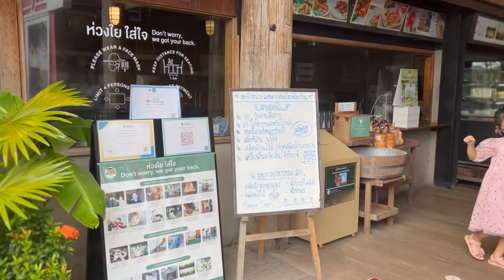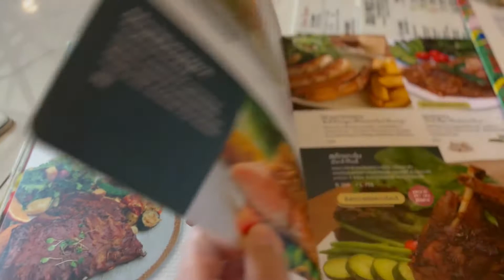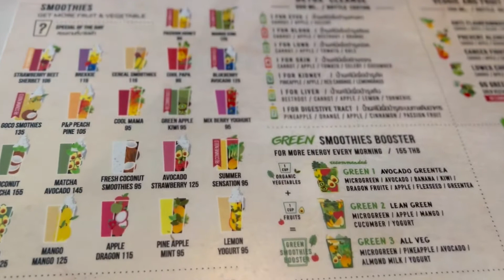ทานอาหาร ร้านโอ้กับจู๋ เชียงใหม่ | อองอิง จิงเกิลเบล ชาแนล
พี่อองตองกับน้องอิงปิงมาทานอาหารร้านโอ้กับจู๋ ในวันที่ฝนตกหนักมาก เปียกกันเลยทีเดียว
สเต็ก สลัด สปาเกตตี จะน่าทานขนาดไหน ไปรับชมกันค่ะ